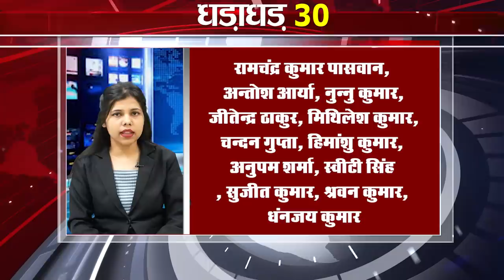Get Top 30 breaking news Bihar news,Aaj ki taja khabar India/Bharat news, Fatafat khabren, Non stop.